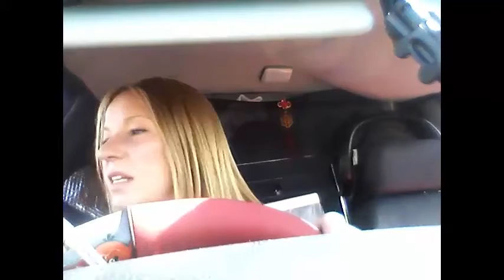Create the world you want to create